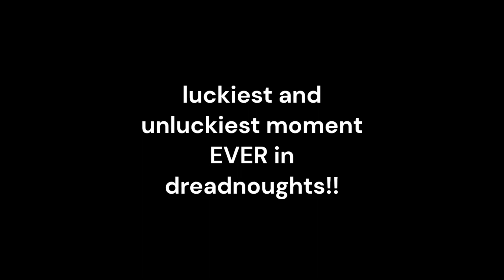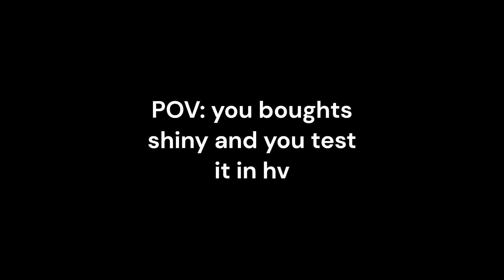arras.io luckiest and unluckiest moments in dreadnaughts!! (3D SPOTTED!)